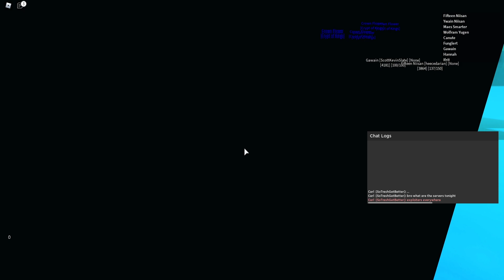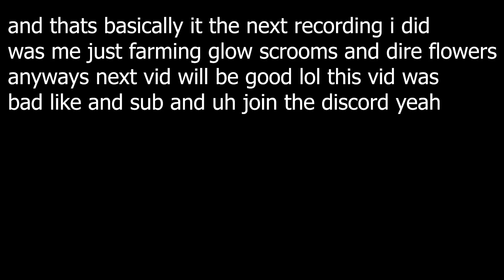Rogue Lineage Exploit Progression #9 (Botanist)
JOIN HTE DISCORD EEEEEE